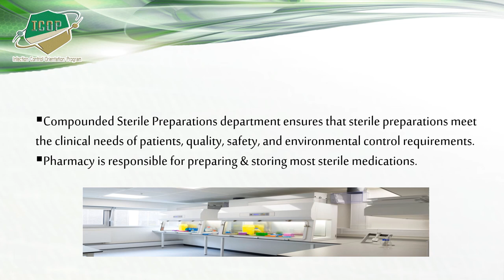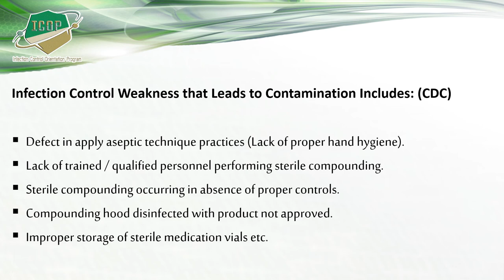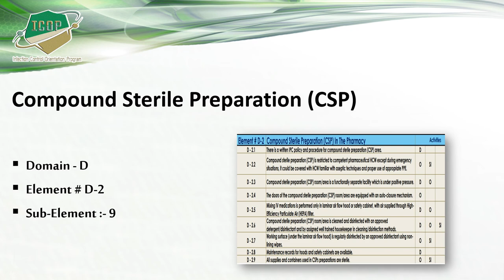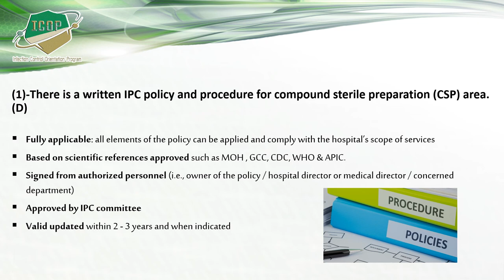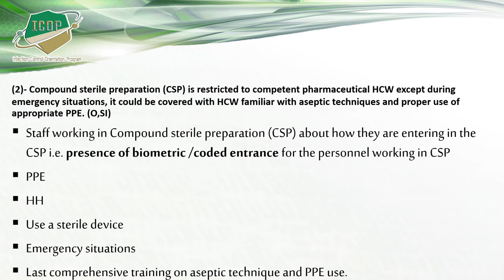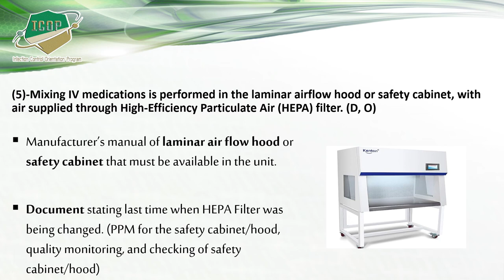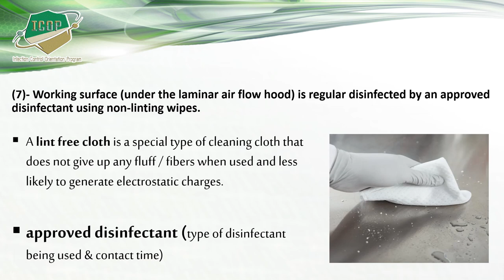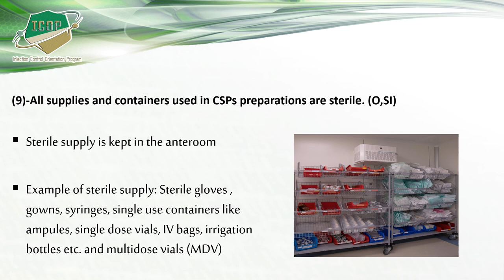Compound Sterile Preparation CSP ICOP